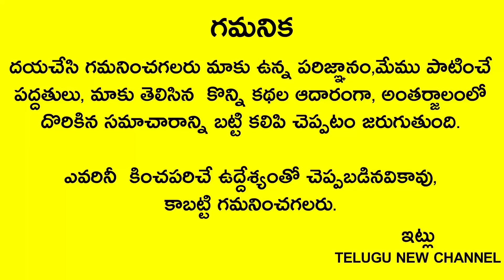రేపు బుధవారం,చతుర్దశి పౌర్ణమి ముందు రోజు గనుక మందార చెట్టు కనిపిస్తే ఇలా చెయ్యండి 24గంటల్లో